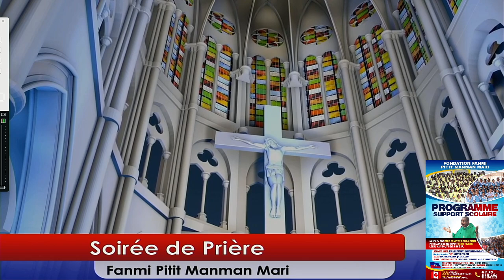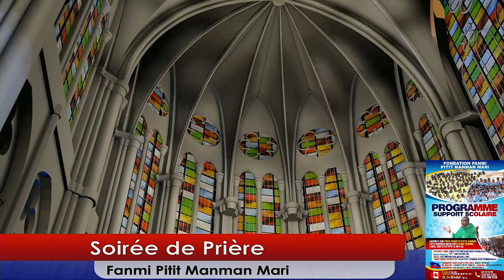Lundi 28 Août 2023 - Soirée de Prière